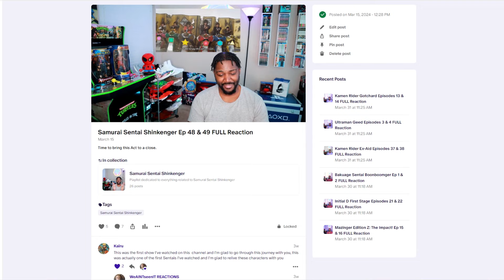EPISODE 37 & 38 | Kamen Rider Ex-Aid Reaction | BRAVE LEGACY HENSHIN!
kamen rider ex-aid episode 37 & 38 reaction. Brave Legacy Henshin! So today we take a huge 16-bit leap into a popular entry of the Kamen Rider franchise. Kamen Rider Ex-Aid! In this series we see the main protagonist Emu utilize his medical field experience to counteract a virus plaguing mankind. But it won't be easy as this virus can take on the shape of monsters. That's why he'll be aided with gamer driver and become Mighty Action X AKA Kamen Rider Ex-Aid!

0:00 Intro
4:42 Kamen Rider Ex-Aid Episode 37 Reaction
18:11 Kamen Rider Ex-Aid Episode 37 Thoughts
21:22 Kamen Rider Ex-Aid Episode 38 Reaction
35:03 Kamen Rider Ex-Aid Episode 38 Thoughts